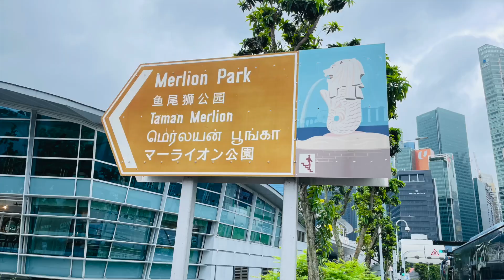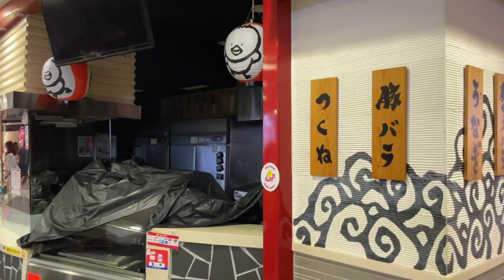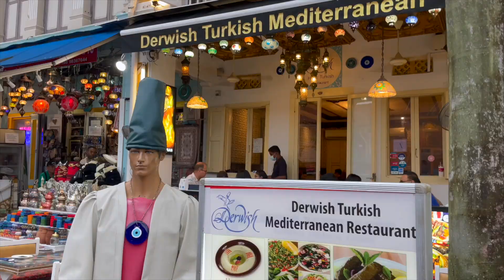Singapore Day 4 : City Tour